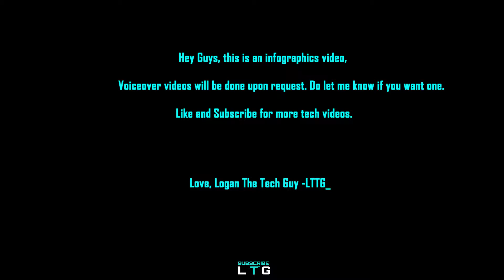Lenovo Legion 5 Pro vs Predator Helios 300 | AMD Ryzen 5000 | Nvidia GeForce RTX 3000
The new Lenovo's Legion 5 Pro delivers the latest AMD and Nvidia technology in a chassis.

Let's see which one of these laptops comes on top.

This will directly help us to produce more hands-on video in the future.

​​HP Omen 17:

​​Asus ROG Zephyrus G14 gaming:

Acer Nitro 5:

​Lenovo Legion 5i 15: